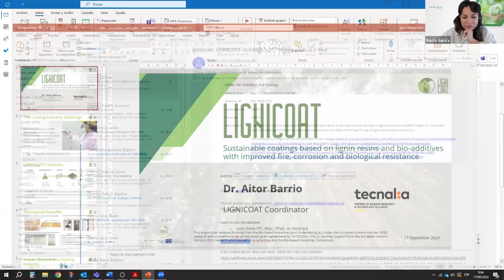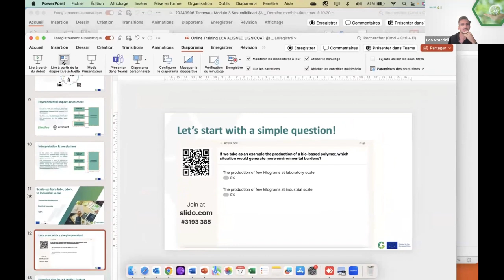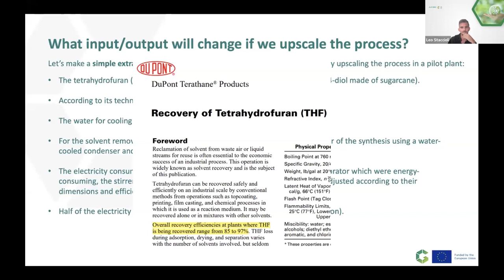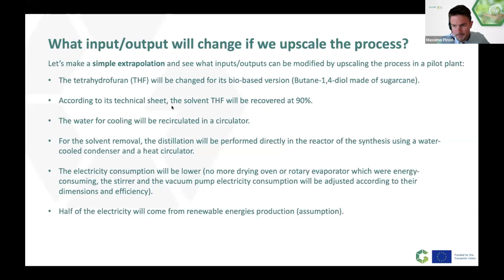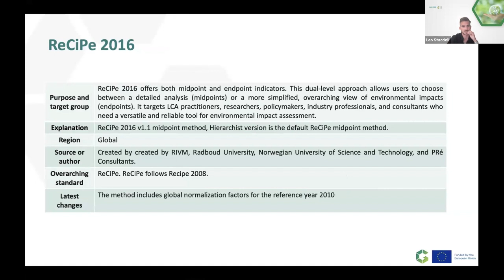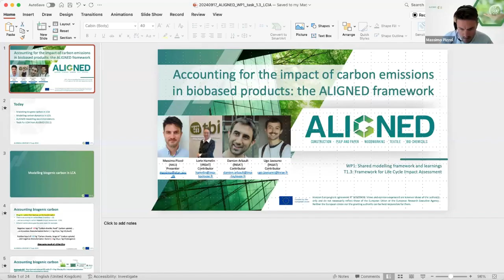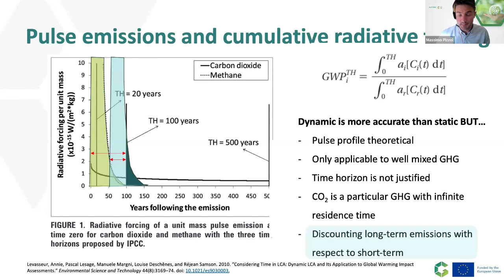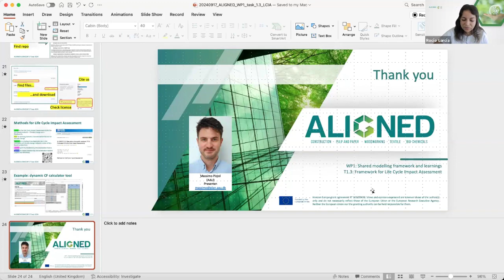LCA Training for Bio-based Products and Coatings | LIGNICOAT & ALIGNED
The LIGNICOAT and the ALIGNED projects organized a detailed joint online training session on Life Cycle Assessment (LCA) for bio-based products on September 17, 2024. This training session provided in-depth knowledge on assessing the environmental impacts of bio-based products, with a particular focus on the innovative application of lignin in sustainable coatings.
This training was structured into three distinct sessions, each designed to enhance your understanding and application of LCA:

• Introduction of training and learning objectives
Michele Ponzelli – AXIA Innovation (LIGNICOAT)
Rocío Garcia – Sustainable Innovations (ALIGNED)

• Importance of LCA and introduction
Leo Staccioli – ARDITEC Association (LIGNICOAT)

• Session 1: Scale-up from Lab to Industrial Scale
Explore the challenges and methodologies involved in scaling up bio-based products from laboratory, through pilot, to industrial scale.
Theoretical background + Practical Example + Q&A

• Session 2: Calculation Methods
Delve into the various calculation methods used in LCA, providing a comprehensive understanding of how to accurately assess environmental impacts.

• Session 3: Accounting of Carbon (Static/Dynamic and Biogenic-Fossil)
Understand the complexities of carbon accounting, including static and dynamic methods, and the differentiation between biogenic and fossil carbon.
Massimo Pizzol – Aalborg University (ALIGNED)

• Wrap-up and Closing Remarks

The LIGNICOAT project has received funding from the Bio-based Industries Joint Undertaking (JU) under the European Union’s Horizon 2020 research and innovation programme under grant agreement No 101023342. The JU receives support from the European Union’s Horizon 2020 research and innovation programme and the Bio-based Industries Consortium.
The ALIGNED project is funded by Horizon Europe grant agreement N° 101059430. Views and opinions expressed are however those of the author(s) only and do not necessarily reflect those of the European Union or the European Research Executive Agency. Neither the European Union nor the granting authority can be held responsible for them.

Partners:
AEP Polymers
ARDITEC Association
IRIS Coatings SRL
NORCE (Norwegian Research Centre AS)
ECOAT